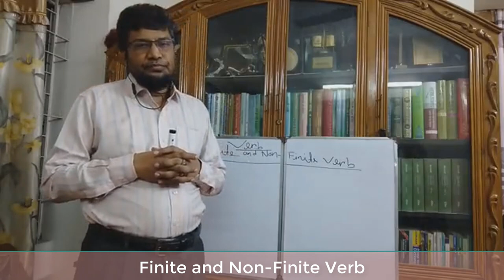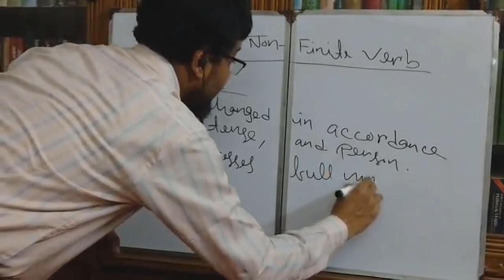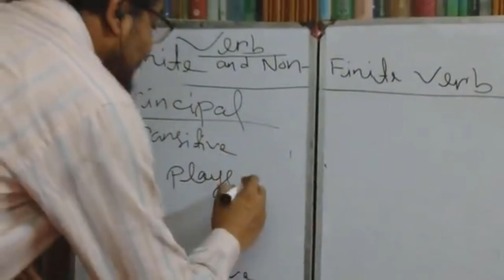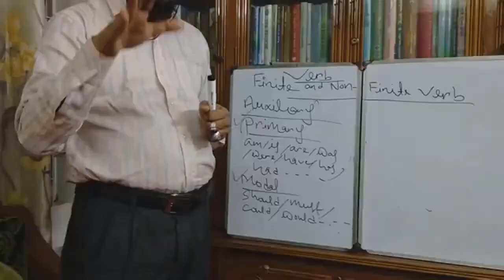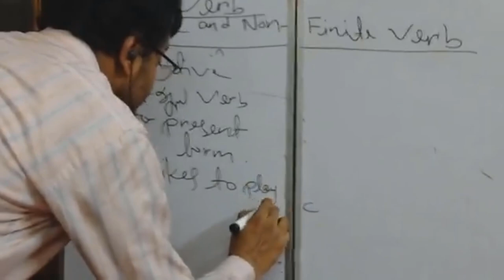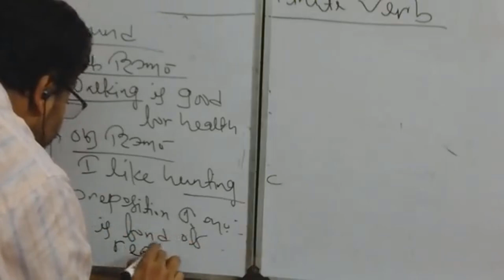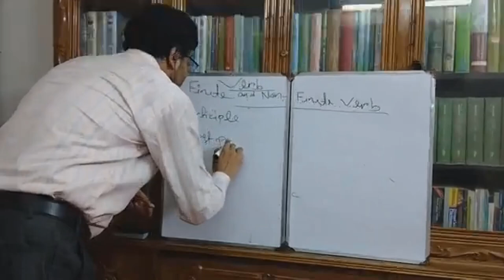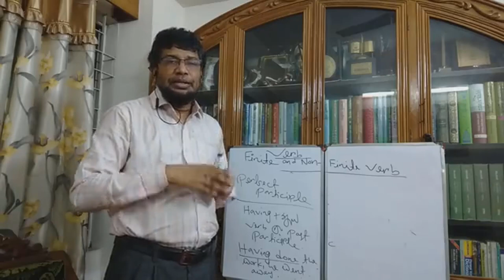Finite and Non Finite Verb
Lecture Topic:  Finite and Non Finite Verb
Course: English Second Paper (Grammar)
Class: HSC, SSC, Degree, Non-Major English
Produced by : Learning with Shirajum Monir

*** ANTI-PIRACY WARNING ***
This content's Copyright is reserved for Learning with Shirajum Monir. Legal action will be taken against those who violate the copyright of the material.